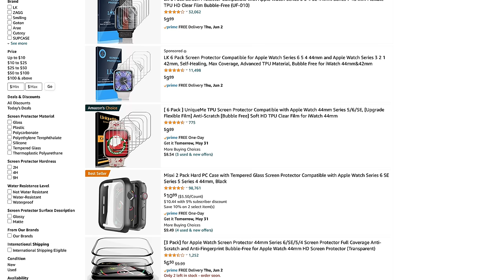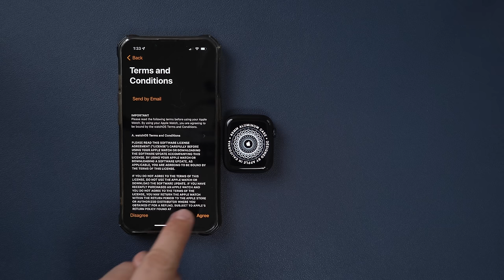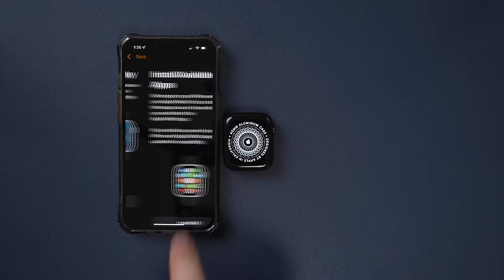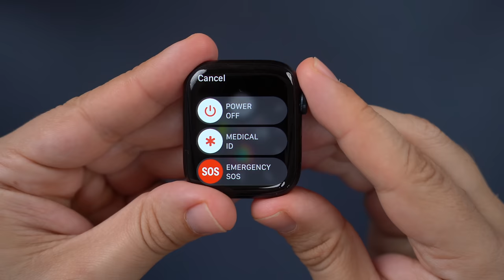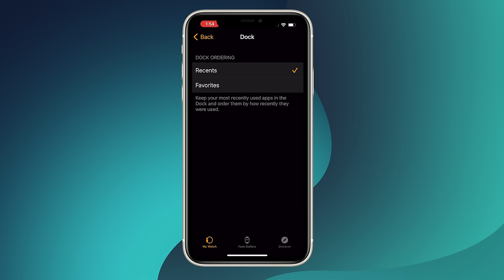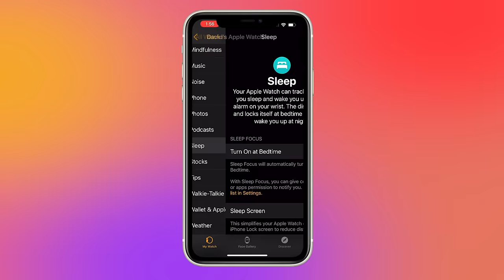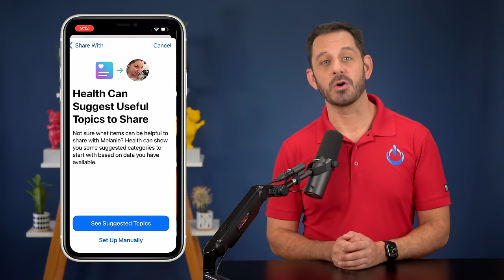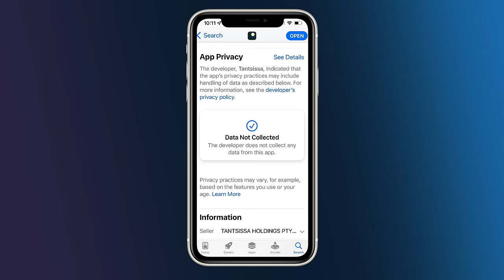Apple Watch - Full Tutorial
🚀🍎 Get ready to unlock the full potential of your Apple Watch! This comprehensive tutorial is packed with essential tips and tricks that will transform your Apple Watch experience. Not only does the Apple Watch boast incredible health benefits 💪🏼🏃‍♀️, but it could also be a lifesaver! 🚑💖

This tutorial is perfect for Apple Watch beginners and tech enthusiasts alike. We'll guide you through the entire setup process, review all the most helpful features/settings, and even share some of our favorite Apple Watch accessories. 🎁⌚

📖 Here's what you'll learn:

00:00 🎬 Introduction
01:13 📦 Unboxing Segment
01:54 🌟 Favorite Apple Watch Accessories
03:59 ⚙️ Apple Watch Initial Setup Process
05:52 🖐 The physical buttons on Apple Watch
07:33 🎛️ Control Center
09:25 📬 Notification Center
09:38 🧐 ALL of the most important settings to review
12:43 🎨 Customizing Watch Faces
13:52 🏆 Top Five Apple

LINKS TO STUFF I TALKED ABOUT:
My favorite Bumper for Apple Watch (option 1)
My Other Favorite Bumper (more rugged)
Bag of 14 Watch Bands
My Favorite 3-in1 Charger

FAVORITE GEAR
The Camera I Use
The Lights I Use
The Microphone I Use

Thanks so much for supporting my channel. I greatly appreciate it.